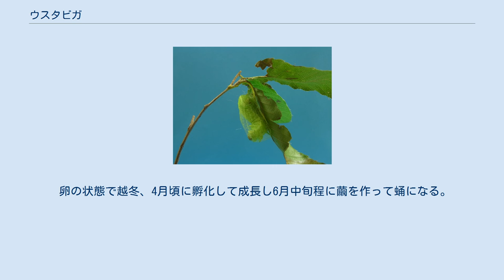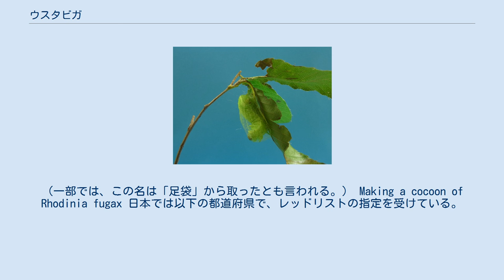ウスタビガ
ウスタビガ（薄手火蛾、薄足袋蛾、学名：Rhodinia fugax）はチョウ目ヤママユガ科に分類されるガの一種である。
 ヤママユガ科の中では小さめの方で、成虫の開張は90mmから110mmになる。
それぞれの翅に一つずつ目玉を思わせる半透明の斑紋がある。
オスの体色は暗褐色から黄褐色、メスの体色は黄色、メスの方が比較的体長が大きい。
 卵の状態で越冬、4月頃に孵化して成長し6月中旬程に繭を作って蛹になる。
10月から11月頃に成虫として活動する。
 幼虫はサクラ、コナラなど葉を食草とする。
触ると「キュー」と音を立てる。
 Final larvae of Rhodinia fugax 薄い黄緑色をしている下がふくらんだ逆三角形状で、木の枝から自らの糸で作った柄を繭の上部に繋いでぶら下がる。
また繭に水がたまらないよう繭の下部分には小さな穴が開いている。
この繭はその形から「やまかます（山叺）」と呼ばれる。
「かます（叺）」とはわらむしろ（藁蓆）を二つ折りにしてつくった袋のことである。
 ウスタビガの名前にある「手火」とは、提灯のことで、この木にぶら下がる薄緑色の繭の姿から名付けられた。
（一部では、この名は「足袋」から取ったとも言われる。） Making a cocoon of Rhodinia fugax 日本では以下の都道府県で、レッドリストの指定を受けている。